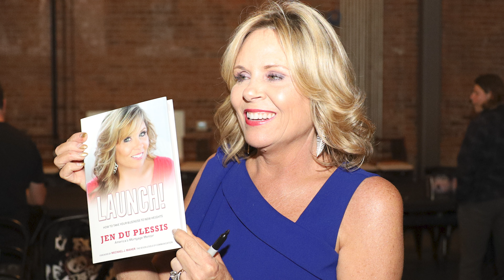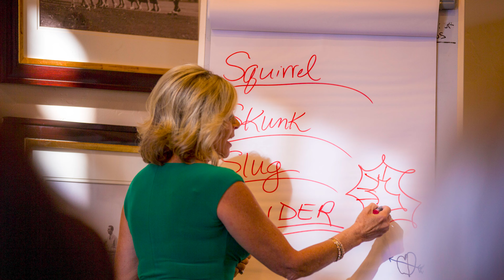JenD Ad with music